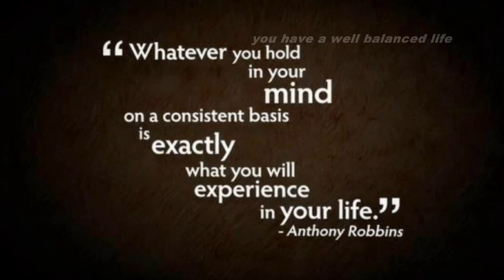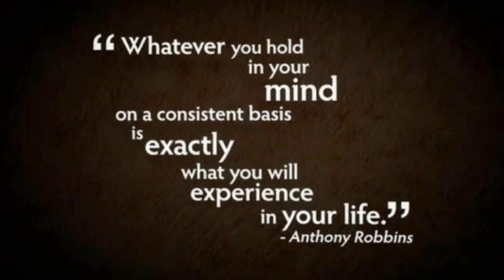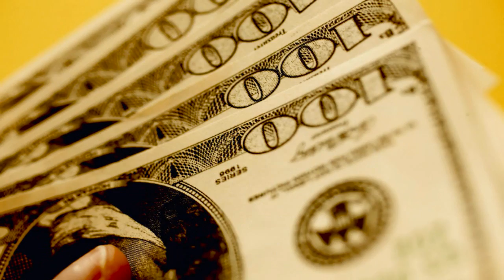Think Like A Wealthy Person Subliminal (Audio + Visual)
Think Like A Wealthy Person Subliminal.

Text & Audio Affirmations:
Great wealth is your calling.
You easily accept large amounts of money.
You visualize your financial success.
You can easily handle large amounts of money.
You visualize your relationship success.
Your self improvement attracts more wealth to you.
You improve each day.
You visualize yourself having a healthy mind and body.
You are growing as a person.
You are well disciplined.
You are a sophisticated person.
You are a high status person.
You are persistent in achieving your goals.
You are a powerful person.
You value and admire rich and successful people.
You are building a fortune for yourself and your loved ones.
You value and admire money.
You keep your eyes open to opportunities.
You focus on the results.
You think money is good.
You think wealth is good.
You are highly self reliant.
You are a solution oriented person.
You see having lots of money as important to you.
You are a wealthy person.
You are a winner.
You are a positive person.
You love and accept yourself.
You avoid negative people.
You love money.
You are building healthy relationships.
You are comfortable with money.
You love rich people.
You balance your personal and professional life for success.
You admire rich people.
You are a rich person.
You have a well balanced life.
You attract money from multiple sources.
You are a money magnet.
You become rich while adding massive amounts of value to others.
You have the right stuff.
You take 100% responsibility for your life.
You value making as much money as possible in an ethical manner.
Great health, wealth and happiness is your destiny.
Financial opportunities abound for you.
You are a big thinker.
You have a good reputation in your community.
You have a millionaire mindset.
You attract wealth, prosperity and abundance.
Big money is coming to you.
You feel comfortable being on top of the world.
Others notice your high character and feel more comfortable doing business with you.
You give great value to others.
You are an ethical person.
You are greatly rewarded for your actions.
You are a person of character.
You live the good life.
You are an admirable person.
You know where you are going.
You are a winner in the game of life.
You see more digits added to your bank account.
You set your wealth thermostat higher and higher.
Cheques in large amounts are coming to you.
You are open to unlimited wealth in your life.
You are aware of how far you have come.
You have a good relationship with money.
You congratulate yourself on your accomplishments.
You are making progress towards your goals each day.
You think only positive thoughts about money.
You accumulate lots of money because you deserve it.
It is natural for you to be rich and successful.
You are healthy, wealthy and happy.
You deserve to be a rich person.
People respond well to you.
People trust you.
You are intelligent and wise.
You are confident.
You are grateful.
+ more!

Watch in HD. Headphones/Earphones are optional. Use this subliminal video often to develop an abundance mentality. Watch and listen for best results. You can still get results from just watching or just listening if that's more convenient for you. This subliminal video has both audio and visual affirmations. Set to a comfortable volume. Use at least once a day until no longer needed. There are no binaural beats or frequencies in this video.